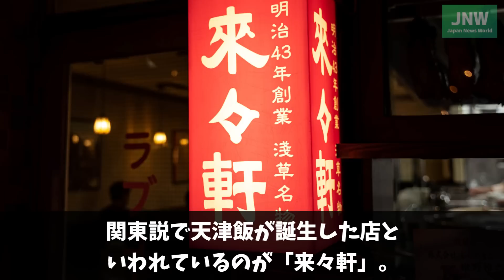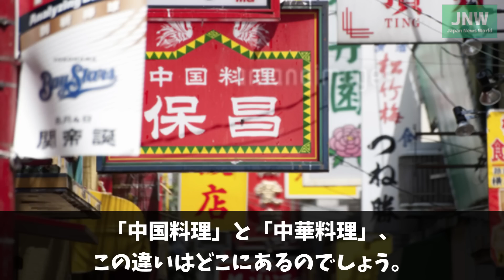【海外の反応】日本の魔改造に中国人大騒ぎ！！中国全土から困惑の声が殺到する事態に！！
中国で日本で魔改造された料理が話題となっていました。
どうやらその料理は中国には無いようで、中国人たちからは困惑の声が続出しています。